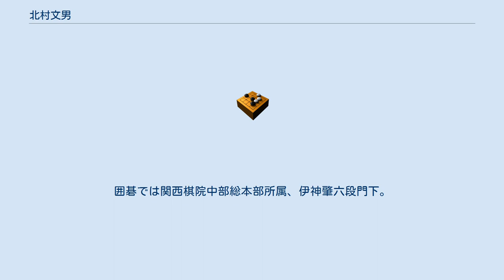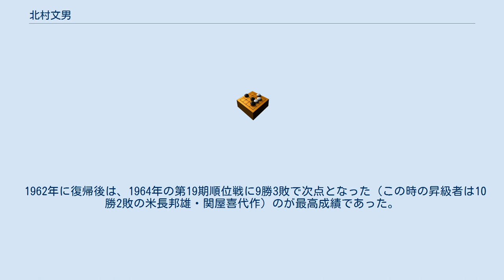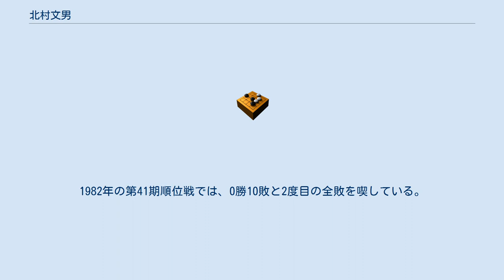北村文男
北村 文男（きたむら ふみお、1920年10月4日 - 1993年1月14日）は、将棋棋士、囲碁棋士。
三重県鈴鹿市出身。
将棋では板谷四郎九段門下。
日本将棋連盟棋士番号76。
囲碁では関西棋院中部総本部所属、伊神肇六段門下。
 早稲田大学卒業後、教員の傍ら1948年に将棋のアマチュア名人戦で三重県代表として出場し優勝。
1950年、西名人（全国準優勝）を果たす。
 その後、1956年に奨励会初段試験に合格し、同年予備クラスに入り四段ながら順位戦から予備クラス入りしていた浅沼一、後に棋士となる木村嘉孝・内藤國雄・佐伯昌優・伊達康夫らを相手に、内藤に1敗のみの11勝1敗の成績で1期で昇段を決め、翌1957年に四段昇段。
38歳での順位戦初参加は、1956年から1973年まで行われていた予備クラスの三段から四段に昇段した中で最年長記録となる。
ただし最初に参加した第13期順位戦C級2組では6勝8敗で同星多数ながら序列最下位のため降級し、1959年に奨励会予備クラスに戻る。
 1961年は予備クラス後期西軍優勝も、人員調整で東軍に編入されていた東軍優勝高島弘光に敗れる。
この年から行われるようになった敗者戦を前期東西決戦敗者の板谷進と指して勝利し、順位戦に復帰する。
なお同時に降級した西本馨は復帰できず、橋爪敏太郎は予備クラスでは指さずに引退している。
予備クラスから復帰自体も、星田啓三に次ぐ2例目、後に橋本三治が達成しているのみ。
また予備クラスの後継奨励会A組敗者戦勝者での順位戦参加者は、他に山口英夫・森雞二・野本虎次しかおらず、予備クラスからの復帰者は唯一である。
 1962年に復帰後は、1964年の第19期順位戦に9勝3敗で次点となった（この時の昇級者は10勝2敗の米長邦雄・関屋喜代作）のが最高成績であった。
1971年の第26期順位戦C2組では0勝8敗で全敗を喫するも契約問題のため降級点がつかなかった。
1975年の第30期順位戦は2勝8敗で降級点を与えられ、1980年の第39期順位戦では3勝7敗で2つ目の降級点を喫し、1987年の引退まで解消することはできなかった。
1982年の第41期順位戦では、0勝10敗と2度目の全敗を喫している。
 1958年・1963年、古豪新鋭戦で準優勝。
1986年六段。
1987年引退。
1999年、追贈七段。
将棋の弟子に山本真也がいる。